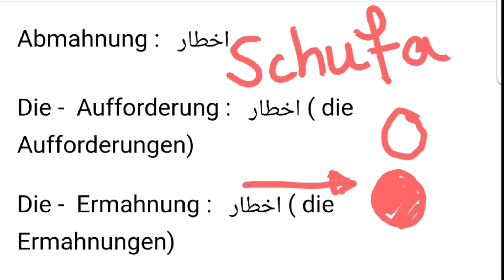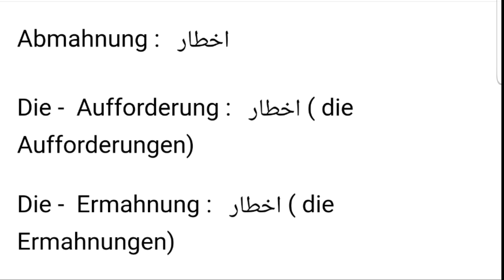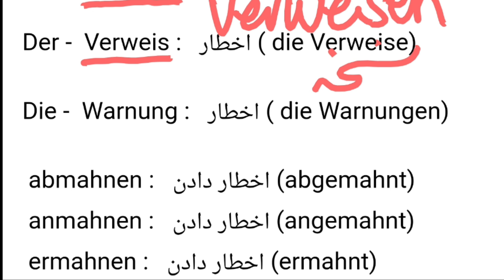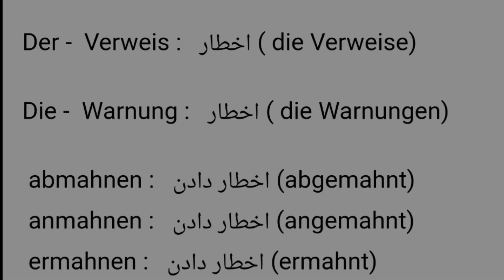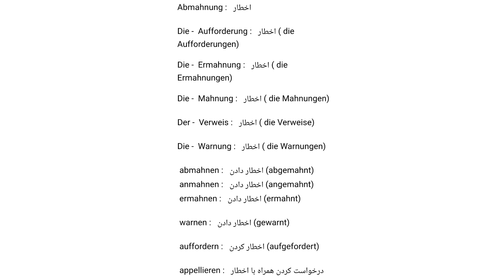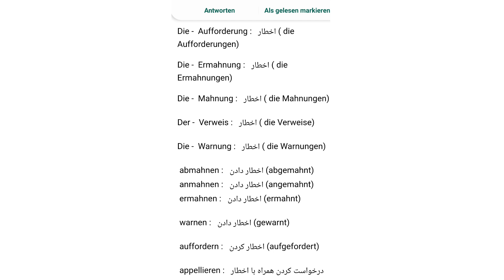ده کلمه آلمانی قبل از خواب 60